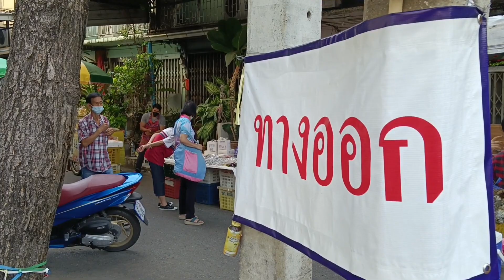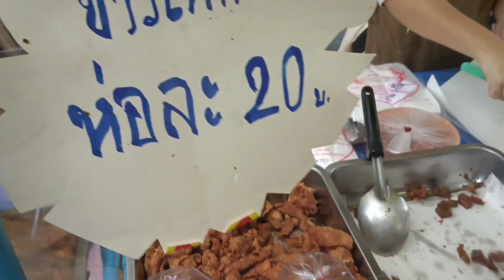ตลาดสดสะพาน2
สวัสดีครับคุณผู้ชมวันนี้ผมจะพามาเดินตลาดเช้าสะพาน 2 ตลาดนี้เป็นอีกตลาดที่น่าสนใจมีอาหารให้เลือกซื้อมากมายไม่ว่าจะเป็นอาหารสดอาหารแห้งอาหารสำเร็จรูปไก่ย่างหมูปิ้งและอาหารอีกมากมายให้คุณเลือกซื้อในตลาดแห่งนี้มีทั้งผักสดและผลไม้ ซอยจันทร์43แยก1 แขวงทุ่งวัดดอน เขตสาทร กทม.                                                                       เพจ กลุ่ม